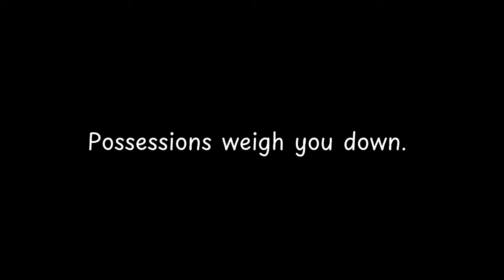44. Possessions weigh you down... — Elon Musk Quotes